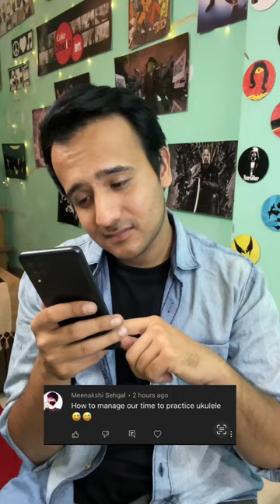Ukulele Hacks! Diwali special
My Ukulele is TENOR PRO SERIES by Vault but You can buy any vault brand Ukulele from here